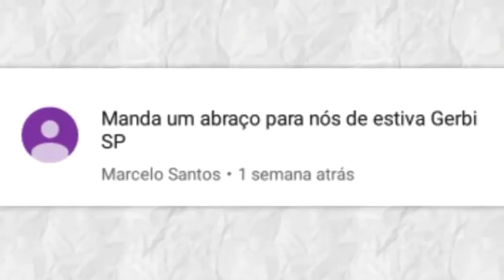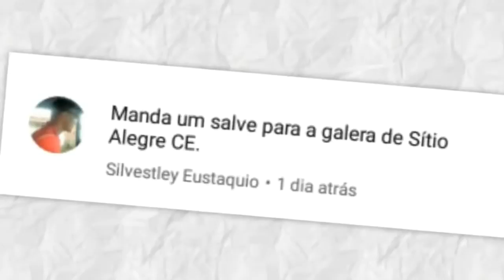os Vídeos da Semana Mais Engraçados de Janeiro de 2019 ,tente Não Rir!